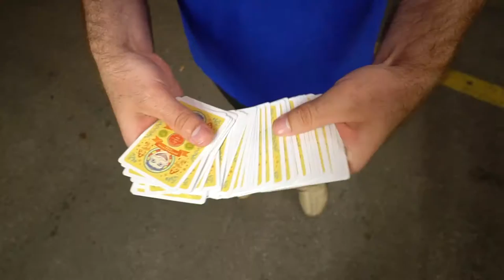Steeplechase Park Playing Cards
Retro cool cards from America's playground.